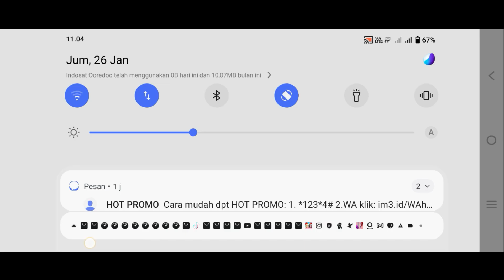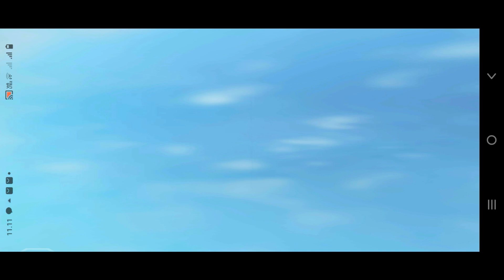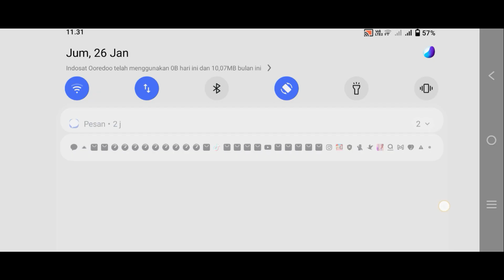Game kita hari ini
selamat datang di dunia gaming Ammardanhani.
mari main bersama